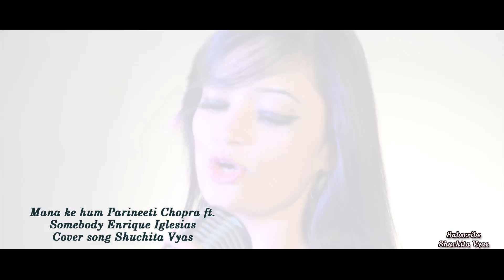Mana Ke Hum Yaar Nahi | Parineeti Chopra | Somebody Enrique Iglesias | Shuchita Vyas | Cover song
Mana Ke Hum Parineeti Chopra Ft. Somebody  Shuchita Vyas Cover song
Singer Shuchita Vyas

Original credits
Mana k hum
Singer parineeti chopra

Somebody
Singer Enrique iglesias